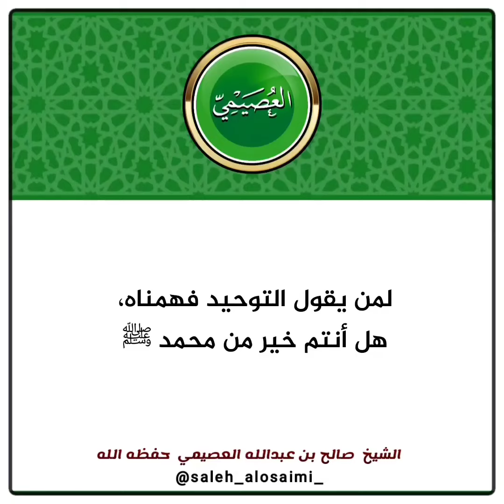لمن يقول التوحيد فهمناه هل أنتم خير من محمد صلى الله عليه وسلم | الشيخ صالح العصيمي حفظه الله